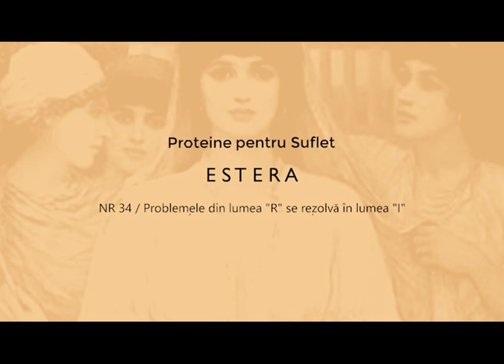NR 34 - Problemele din lumea "R" se rezolvă în lumea"I"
Proteine spirituale extrase de Glen din cartea Estera: Problemele din lumea "R" se rezolvă în lumea"I"